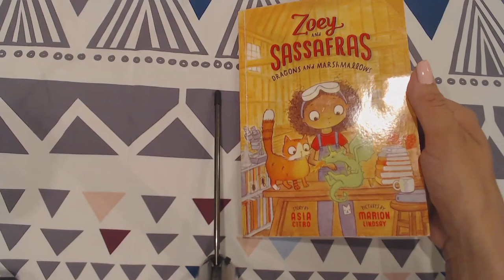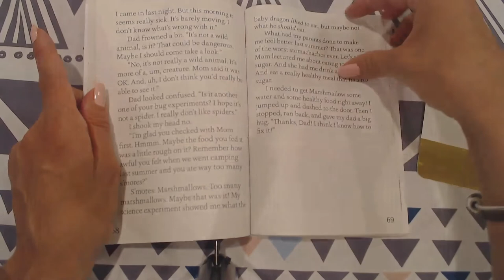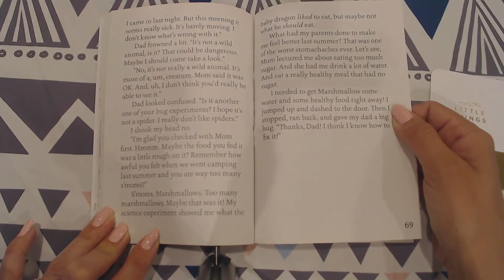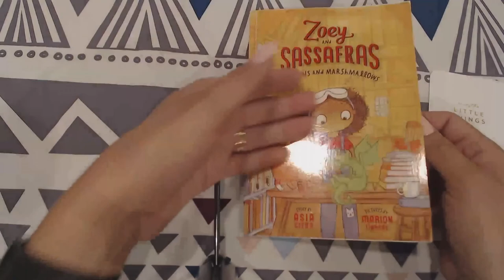Dragons & Marshmallows Ch. 10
Zoey & Sassafras Dragons & Marshmallows Chapter 10 by Asia Citro